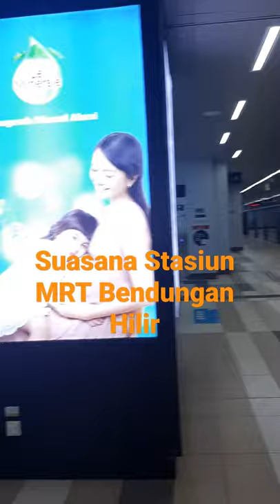Suasana Stasiun MRT Bendungan Hilir